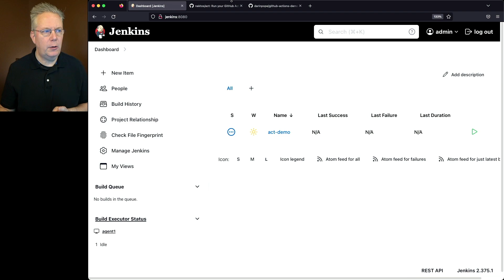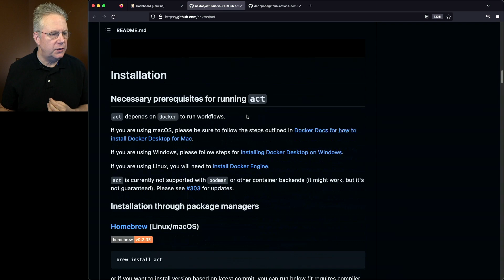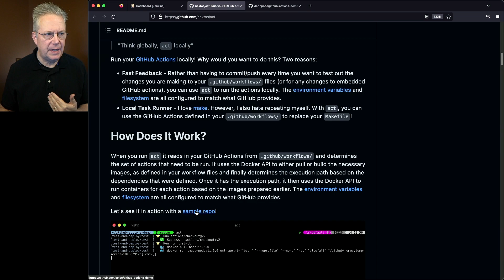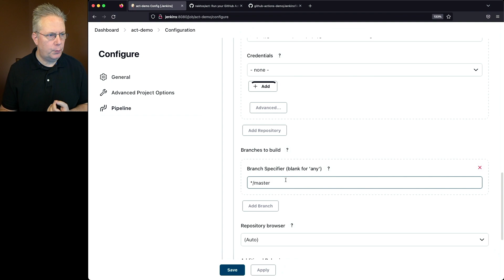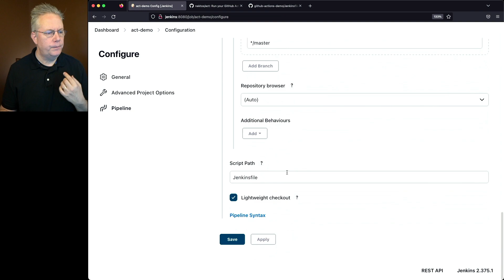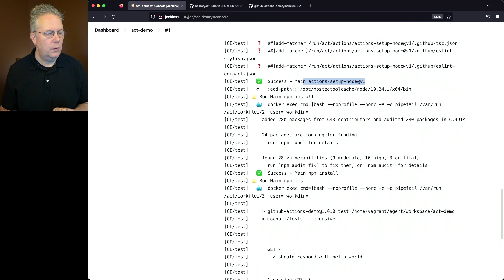Run GitHub Actions using Jenkins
Timecodes ⏱:

00:00 Introduction
00:05 Overview
00:27 Starting point
00:49 Review Act documentation
02:08 Review sample repository
03:48 Review and run sample job